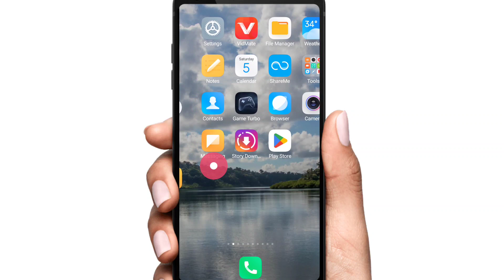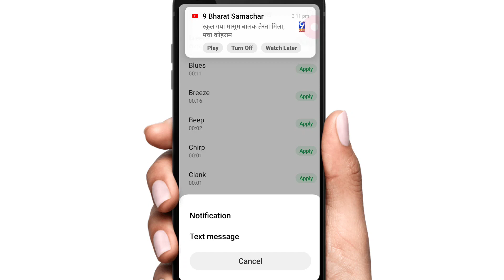Message ka Tone kaise badle | Message ka Ringtone kaise set karen message ringtone kaise change kare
message ringtone kaise change kare
message ka tone kaise badle
message ka ringtone kaise set karen